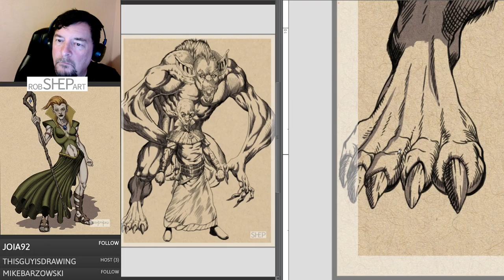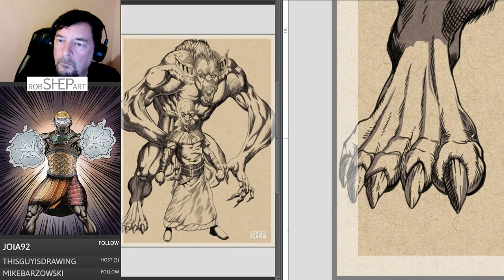Drawing D&D Creatures, Monsters & Characters - OSR styled